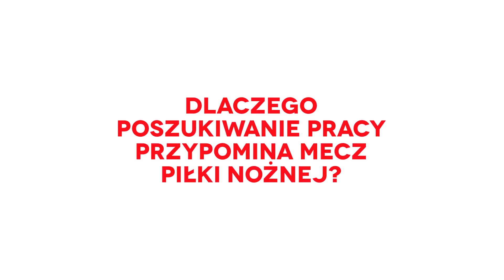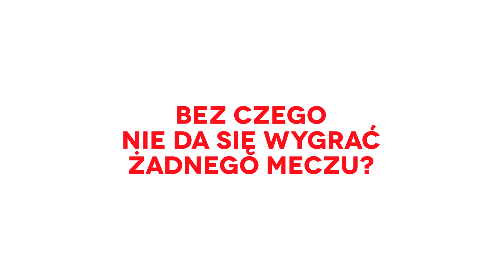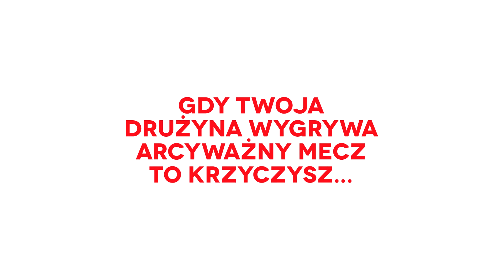Łaczy nas piłka ...i praca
Co wspólnego ma ze sobą mecz piłki nożnej i poszukiwanie pracy? Więcej niż mogłoby się wydawać! Więcej info w filmiku!